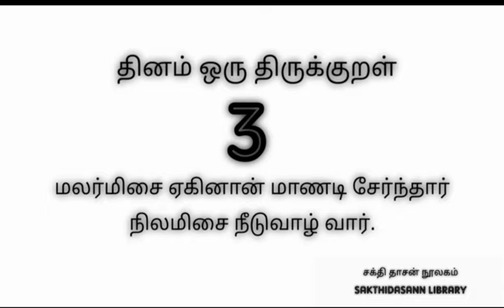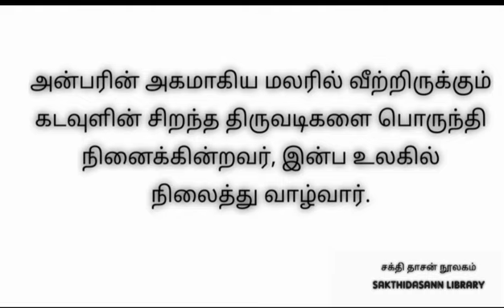தினம் ஒரு திருக்குறள் / திருக்குறள் பகுதி 03 / திருக்குறள் உரை / திருக்குறள் சிறப்பு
வணக்கம் நண்பா

         திருக்குறள் பகுதிக்கு உங்களை அன்புடன் வரவேற்கிறேன் இந்த பகுதி உங்களுக்கு பிடித்து இருந்தால் உங்கள் நண்பர்களுக்கும் ஷேர் பண்ணுங்க .

               நிறைய நிறைய தகவல்கள் உங்களுக்காக தொடர்ந்து வந்து கொண்டே இருக்கும் .

நன்றி வணக்கம்